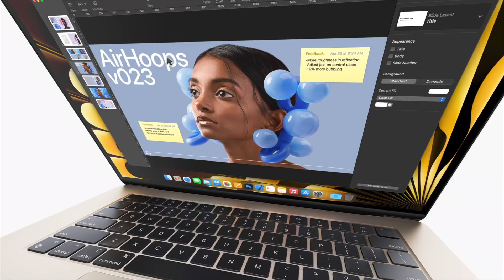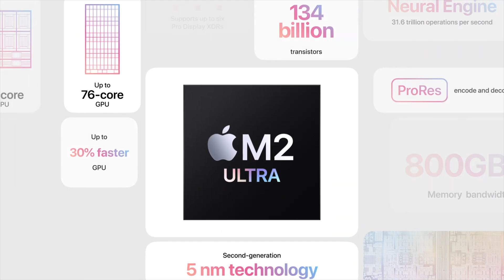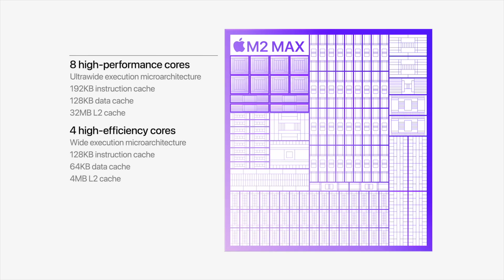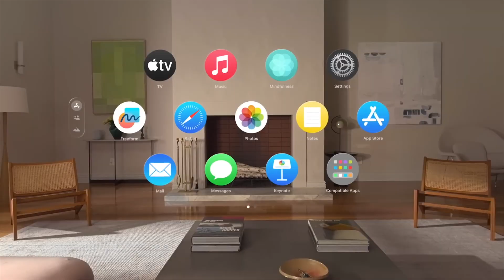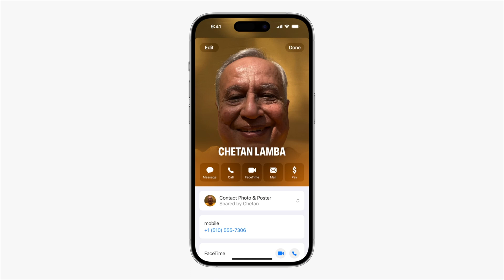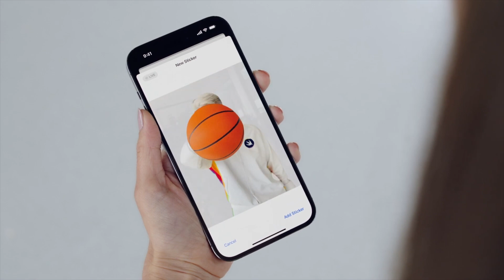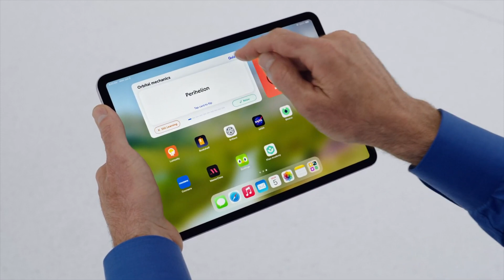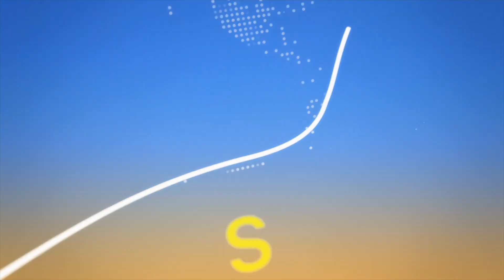Підсумки WWDC 2023: Apple Vision Pro, Macbook Air 15", Mac Pro, Mac Studio та iOS 17 для iPhone!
Тайм-коди:
00:00 Вступ
00:53 Macbook Air 15
02:08 Mac Studio та Mac Pro на M2 Ultra
04:02 Apple Vision Pro
06:42 iOS 17
08:56 iPadOS 17
09:47 macOS Sonoma
11:02 watchOS 10
11:24 Підсумки WWDC23

Підсумки WWDC 2023: iOS 17, MacBook Air 15, Vision Pro та інше! iPhone
5 червня відбулася велика презентація Apple, яка відкрила щорічну конференцію розробників WWDC23 — на заході, що тривав більше як 2 години, анонсували нові Mac, включно з 15-дюймовим MacBook Air, Mac Studio та Mac Pro на M2 Ultra, оновлення iOS 17, iPadOS 17, macOS 14 та watchOS 10, а також ту саму першу гарнітуру змішаної реальності Vision Pro за $3499, яка надійде у продаж на початку 2024 року.